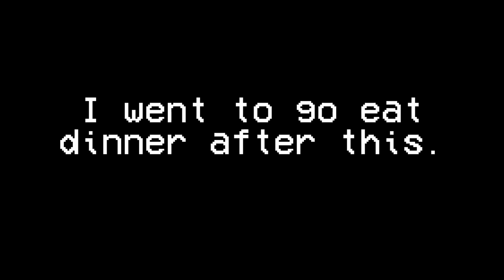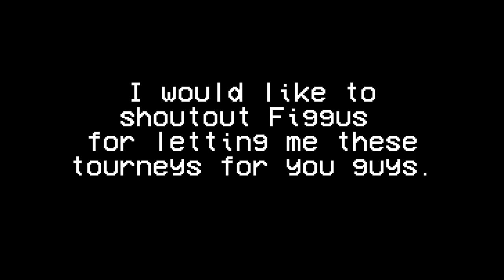Ringside Warpzone Boxing League - 3/2/24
RWBL - 3/2/24

Chapters:
[0:00] - Intro and Rules
[2:55] - Match 1
[3:22] - Match 2
[3:50] - Match 3
[5:15] - Match 4
[5:48] - Match 5
[6:47] - Match 6
[7:17] - Match 7
[8:51] - Match 8
[9:41] - Match 9
[10:45] - Match 10
[11:29] - Match 11
[12:01] - Match 12
[14:42] - Match 13
[16:16] - Match 14
[17:01] - Match 15
[18:22] - Match 16
[18:50] - Match 17
[19:20] - Match 18
[20:02] - Match 19
[21:25] - Match 20
[22:20] - Match 21
[23:03] - Match 22
[23:26] - Match 23
[26:19] - Match 24
[26:41] - Match 25
[27:09] - Match 26
[29:32] - Finals
[31:16] -  Rankings and Outro